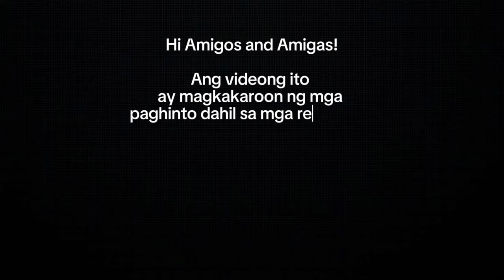The Singing Battle of Malaysia Versus Philippines | Bigay todo talaga kapag Pinoy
SONG TITLE: THE BATTLE OF ADELLE SONGS

Video Credit : LOPEZMIK

Hello! I am Miggy from the Philippines and welcome to my reaction video channel. Join me to watch the talented Pinoy when it comes to singing. Most Pinoy have a very good voice. Help me to discover and find them. I also react to funny, good vibes and Random videos.

Commentary provided within this video is solely my personal opinion, and does not represent the views of the associated organizations or stakeholders.